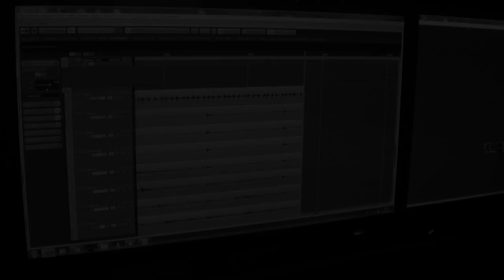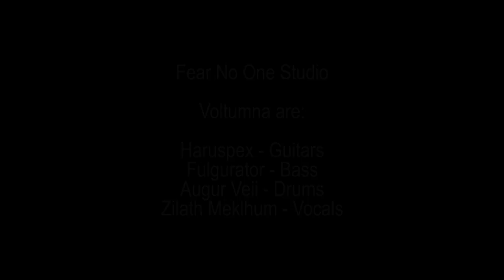Voltumna Teaser of upcoming album "Dodecapoli" (Sleaszy Rider Rec)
Official TEASER for the 3rd full-lenght of the Etruscan Priests: DODECAPOLI !!
The album will be released worldwide in physical (CD, Vinyl) and digital distribution by Sleaszy Rider Records

Pre-Order will start during the end of August from our
First 50 orders will receive a special Etruscan utensil!

DODECAPOLI is our most EXTREME Experience:
The History, the Mythology, the Wizardry behind the Holy Confederation of the 12 old Italic cities.
1. The Lion, The Goat, The Serpent - Arezzo
2. Itinere Inferi - Cerveteri
3. Reading The Flames - Vulci
4. In Principium Tarquinii - Tarquinia
5. Criterion Of The Groma - Roselle
6. Fanum Voltumnae
7. Lars Porsenna - Chiusi
8. Perdidit Veii - Veio
9. Cyclopean Walls - Vetulonia
10. War Of Supremacy - Perugia
11. Vessels Of Rasna - Populonia
12. The Path To Our Twilight - Volterra